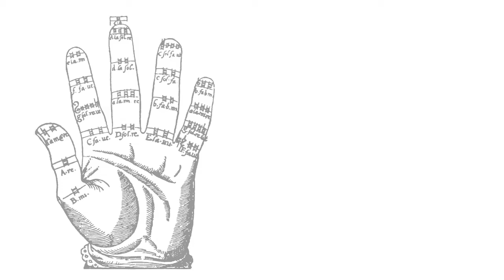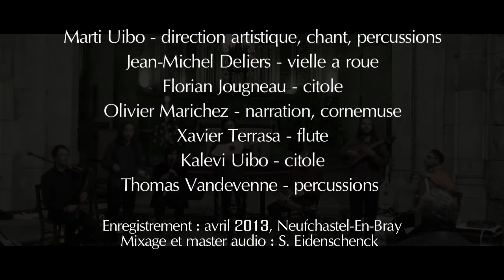Peregrinatio - Abundance de felonie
Abundance de felonie
Jehan de Lescurel, 13eme siècle
Peregrinatio - à la decouverte des musiques médiévales
Représentation de l'ensemble Tormis à Neufchastel-En-Bray en avril 2013